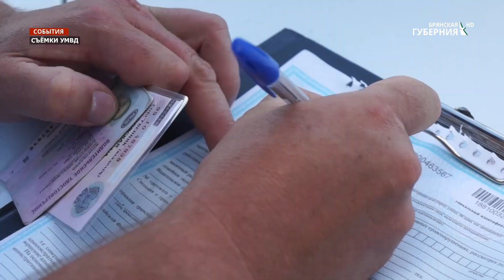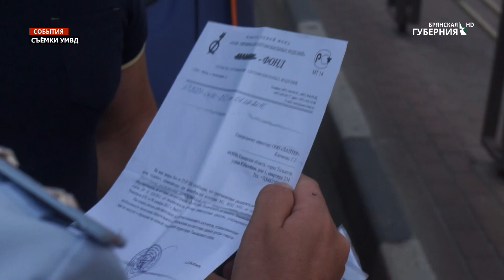В Брянске продолжаются рейды Госавтоинспекции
Рейды по незаконным переделкам авто продолжаются. Сотрудники госавтоинспекции ежедневно выявляют десятки водителей, самовольно внёсших изменения в свой транспорт. Очередная инспекция состоялась в областном центре.